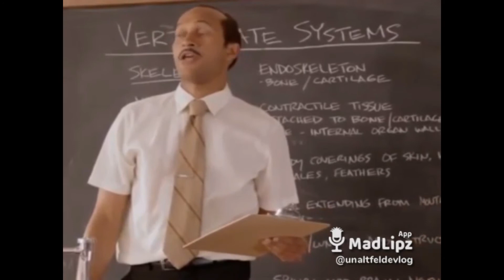MADLIPZ. Clipuri VIRALE TheMihai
Am facut cele mai virale clipuri de ale lui The Mihai din aplicatia Madlipz pentru ca dupa statistici sunteti foarte multi care urmaresc clipurile mele de pe Youtube cu MADLIPZ.

Ma bucur sa primesc un feedback de genul cu ce filmulete sa mai postez.

Am strans 6 minute de material cu clipuri de pe madlipz care sunt cele mai virale .

Tik-Tok    :@TheMihai